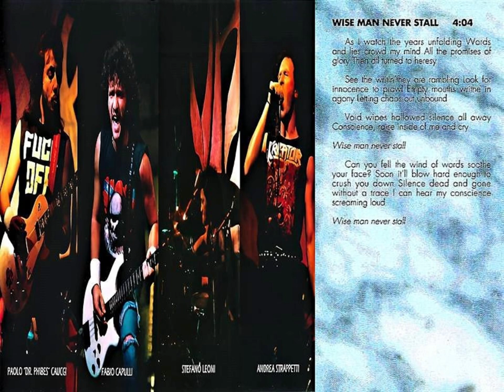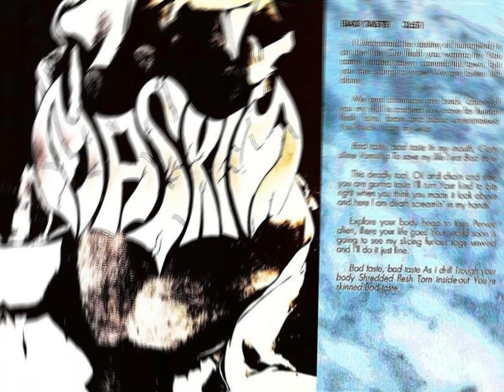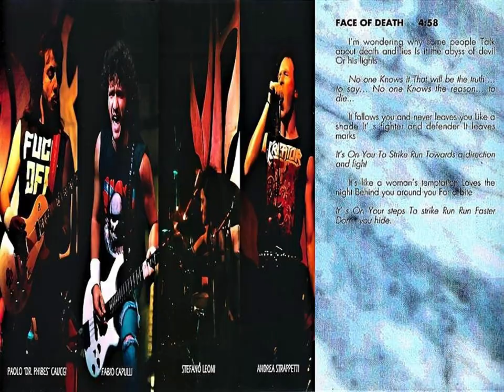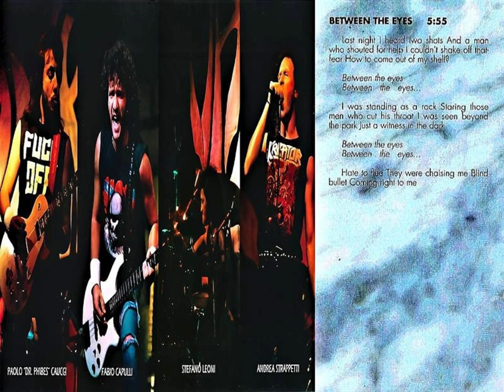Maskim - Maskim (1992) full album *Lyrics *Rare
Rome, Italy

1. Backshock
2. House of Trail (4:51)
3. Wise Man Never Stall (10:55)
4. The Xperiment (15:00)
5. Bad Taste (19:59)
6. Face of Death (23:51)
7. Fireblind (28:51)
8. Death Tone (33:44)
9. Between the Eyes (38:53)
10. Rat's Ambition (44:48)
11. Lethal Solution (D.I.H) (47:52)

Andrea Strappetti : Vocal
Paolo Caucci : Guitar
Fabio Capulli : Bass
Stefano Leoni : Drums